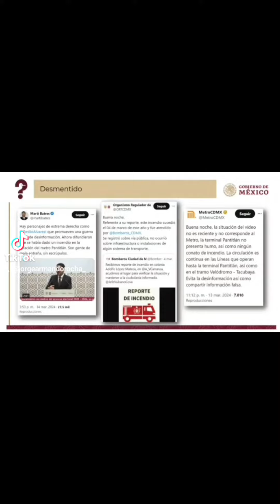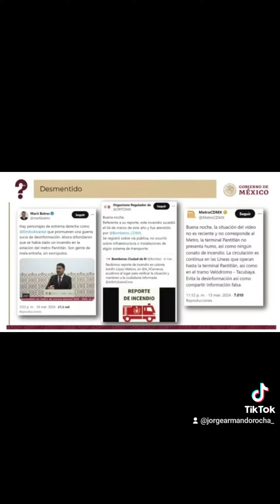Se inventa oposición incendio en el Metro